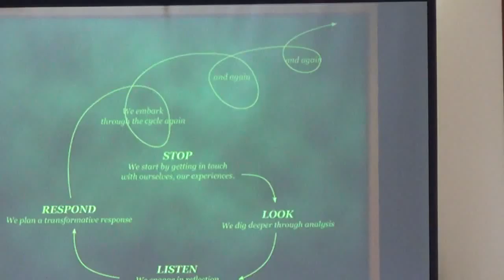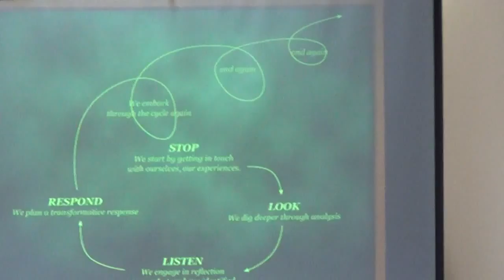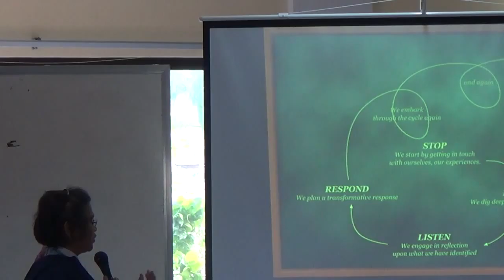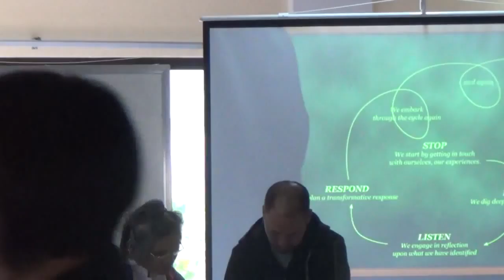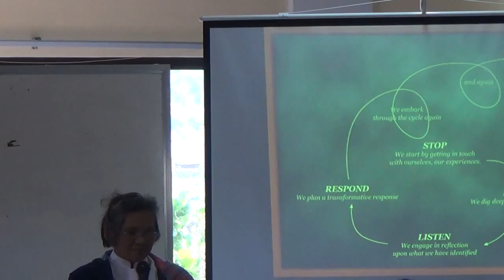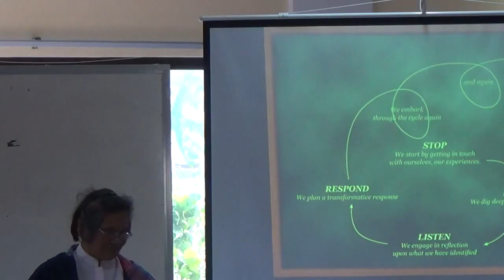02032015 Church of the poor 5